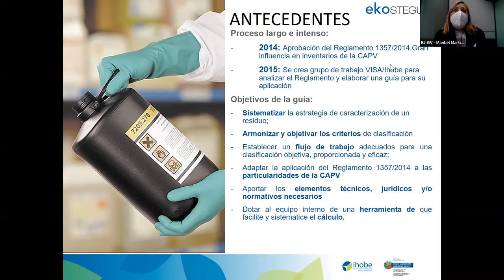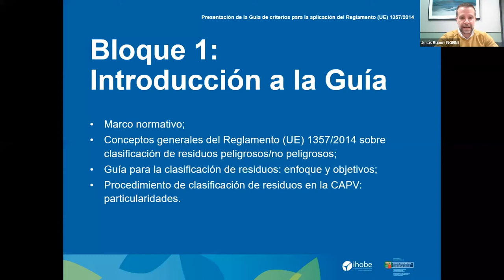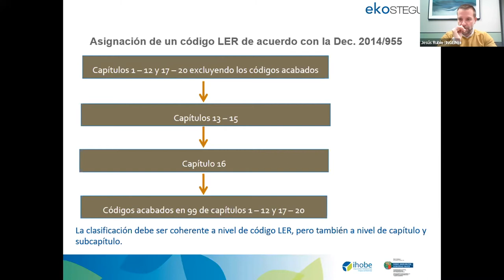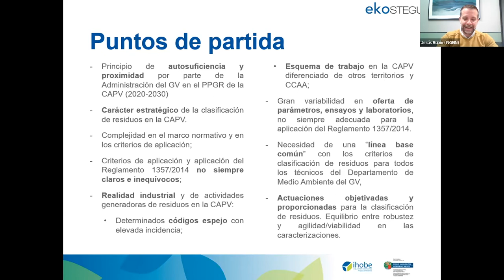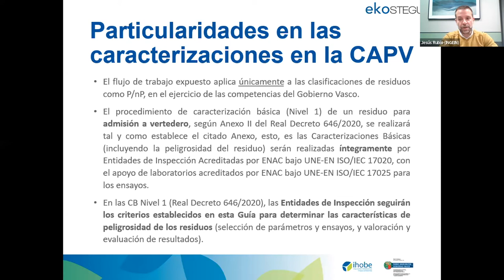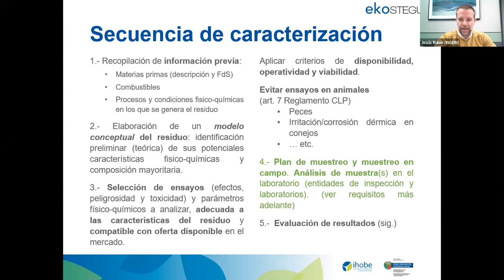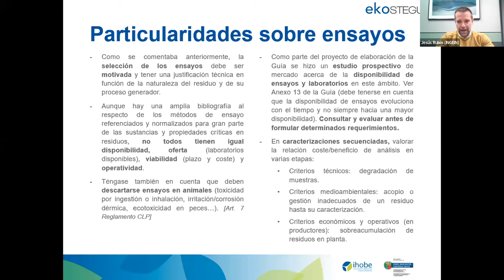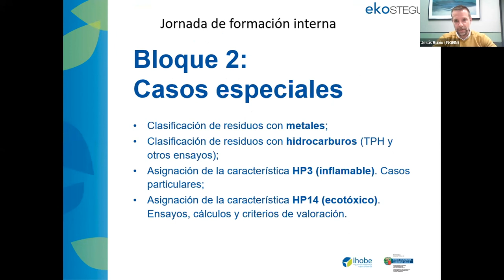JUEVES DE ECOEFICIENCIA - EKOSTEGUNA. Guía clasificación de residuos según Reglamento 1357/2014 (I)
Los objetivos de la jornada fueron:

- Presentar la guía de aplicación del Reglamento 1357/2014 en la CAPV y los aspectos que conllevan un mayor desarrollo o desarrollo específico para la CAPV.

- Presentar casos prácticos que reflejen los pasos a dar para la clasificación en base a la guía, los criterios a utilizar, y ejemplos de aplicación de dichos criterios en casos complejos.

Este Jueves de Ecoeficiencia - Ekosteguna estuvo dirigido a personas directivas y responsables técnicos de laboratorios, entidades de inspección, ECA, Entidades Acreditadas de suelos contaminados, consultorías que trabajen en materia de residuos y responsables de la gestión de residuos de empresas privadas.